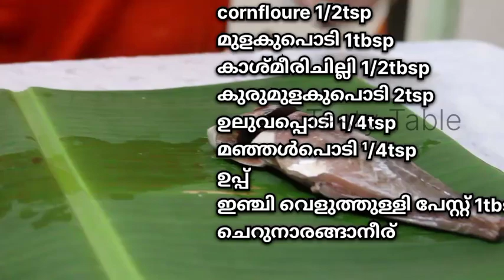ഇതിന്റെ രുചി 👌മീൻ പൊള്ളിച്ചത്!meenpollichathu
INGREDIENTS
cornflore 1/2 tsp
chilli powder 1 tbsp
Kashmiri Chilli 1/2 tbsp

എല്ലാവർക്കും ഇഷ്ടപെടുന്ന റെസിപ്പി ആണ്... നിങ്ങൾ തീർച്ചയായും വിഡിയോ ഫുൾ ഒന്ന് watch ചെയ്യണം.